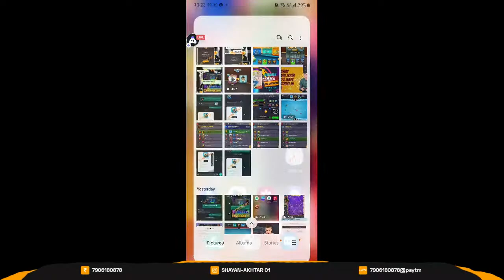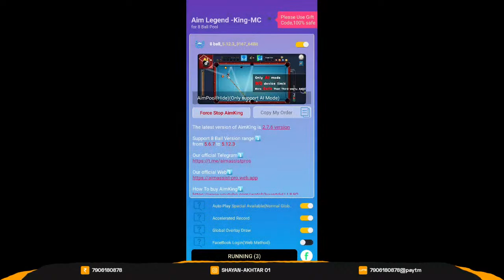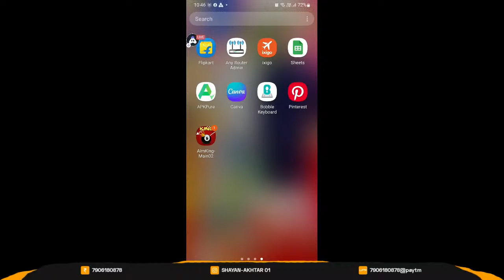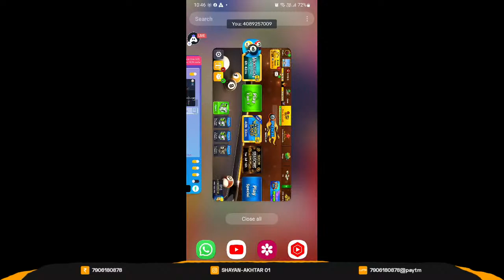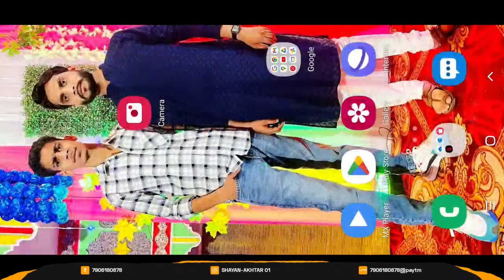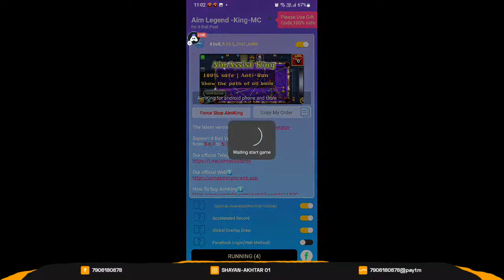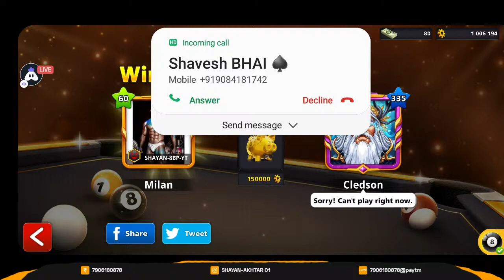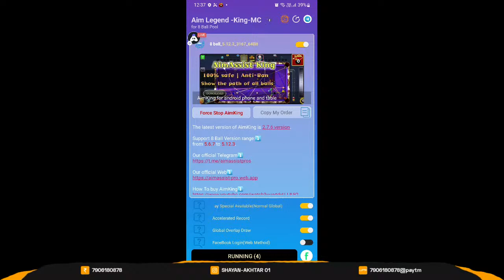8 Ball Pool : CHETO HACK GAMEPLAY 500K🤔 TO 200M COINS 🪙 GIVEAWAY COMING 🤩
Hey folks! Watch me play 8 Ball Pool!

Today I am streaming 8ballpool. Other popular games:
PUBG Mobile
Garena Free Fire
Among Us
Call of Duty Mobile
Fall Guys
Fortnite
Roblox
Minecraft